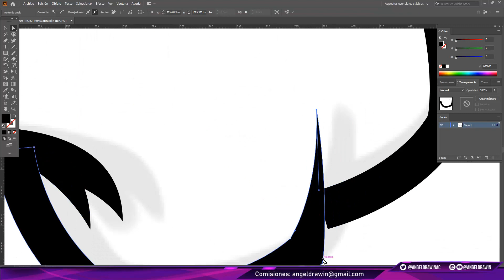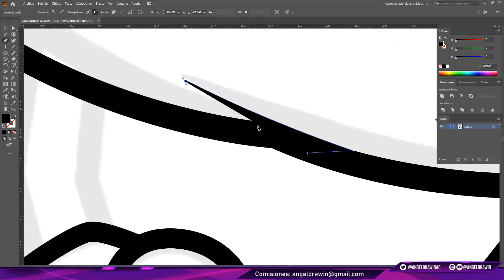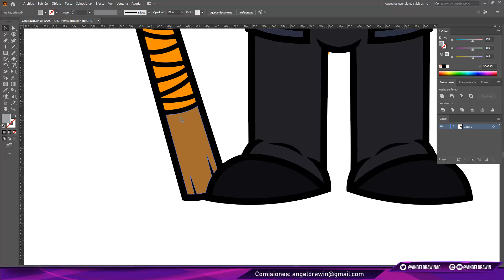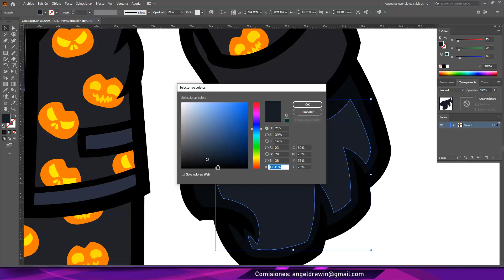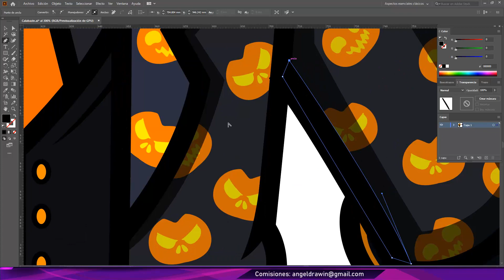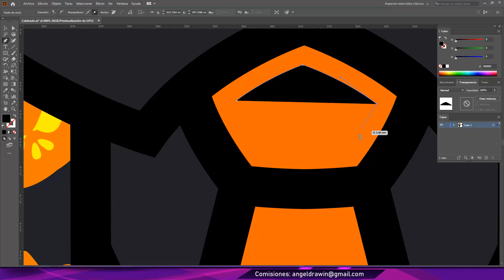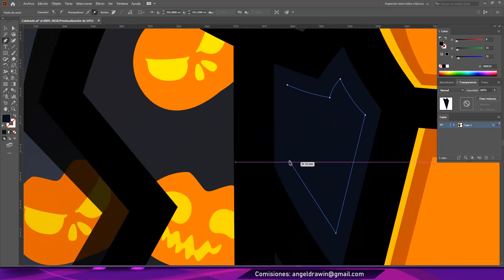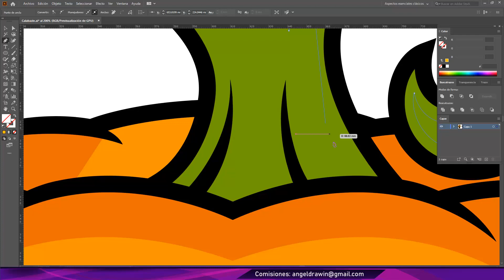Fortnite x Halloween Dibujo SpeedArt Jack Gourdon Fanart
Amigos el día de hoy Halloween les traigo un dibujo speed art de esta skin cabeza de calabaza fanart de fortnite
¿QUIERES EL DISEÑO DE UN BANNER? Pregunta por los precios !!
DESCARGA TODOS MIS DIBUJOS COMPLETOS AQUÍ Y SIGUEME !